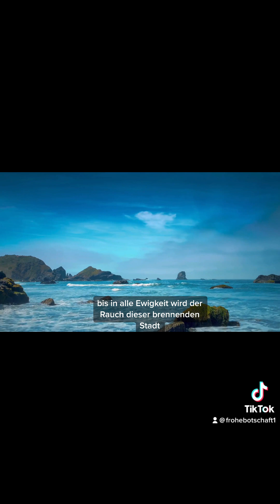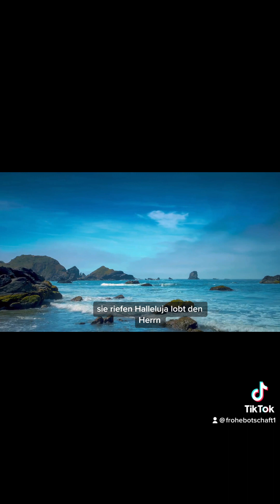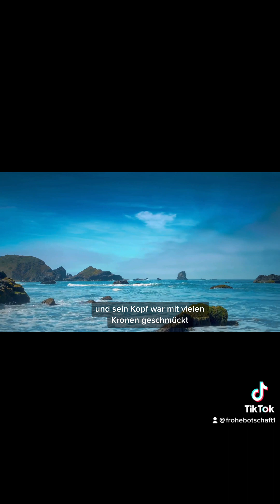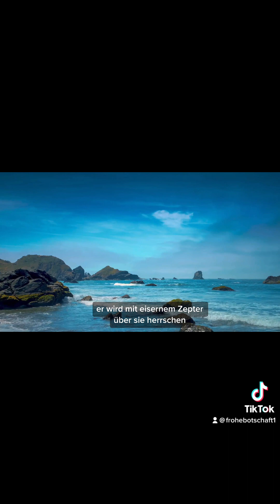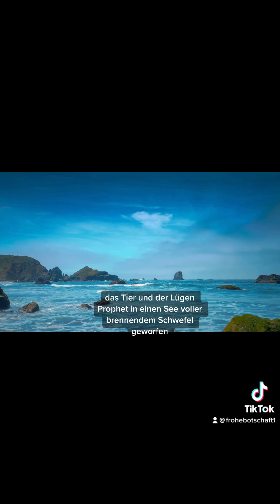Offenbahrung 19 - Die Hochzeit des Lammes